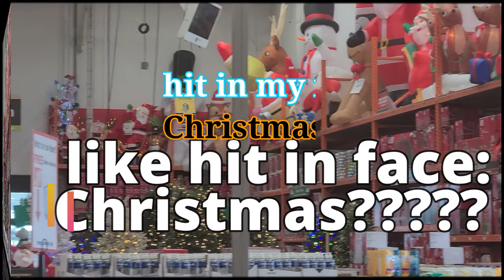Happy New Year? It's not even Halloween yet!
In this Video:
Today I stopped by at the Home Depot
And was like hit in face:
Christmas?
It’s NOT even Halloween yet!
Let alone not The THANKSGIVING yet!
Is it only me OR you feel the same??
Where are my days and weeks GONE?

Like my Mother-in-Law, Dorothy (God Bless Her Heart), used to say:
darn right...